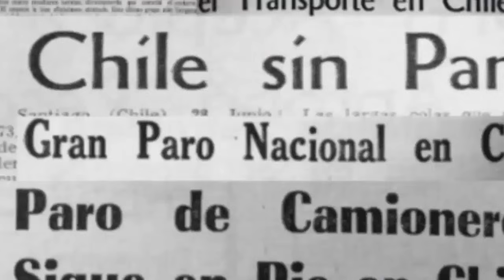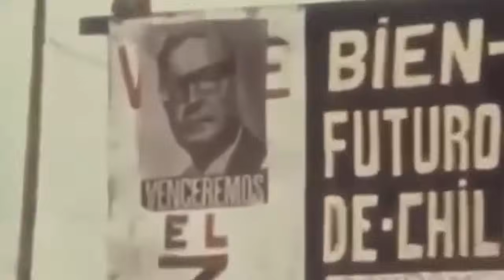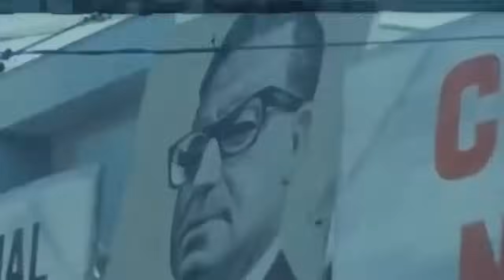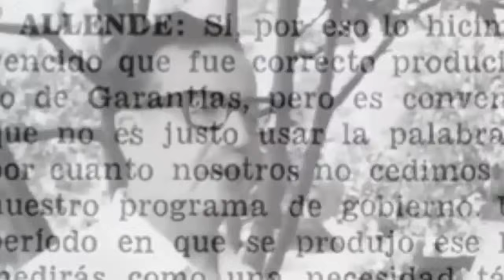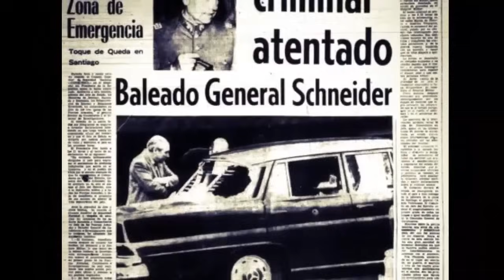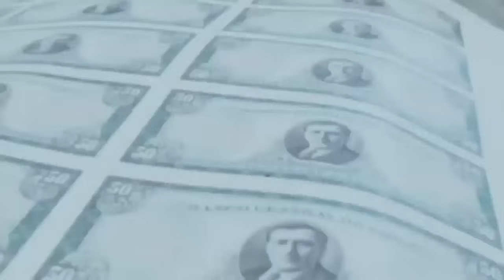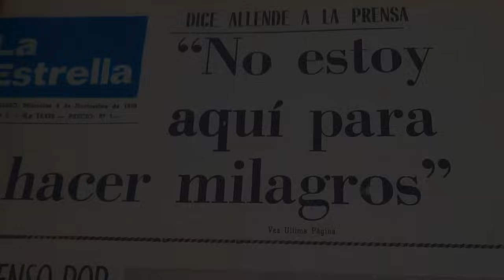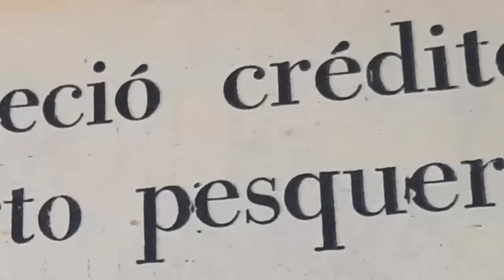DOCUMENTAL: LA UNIDAD POPULAR Y SU VERDAD HISTORICA 1970